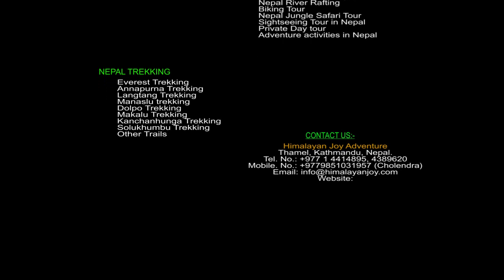Upper Dolpo Trek | She Phoksundo Trekking Nepal | Himalayan Joy Advenuture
Dolpo is an isolated hidden region behind the Dhaulagiri range in the western part of Nepal. The interesting attractions of Upper Dolpo Trekking are She Gumpa (religiously the most important), Phoksundo (the deepest lake of high altitude in the world), full of rare herbs and wild animals, similarly, Dho Tarap, a human settlement at the highest altitude in the world.